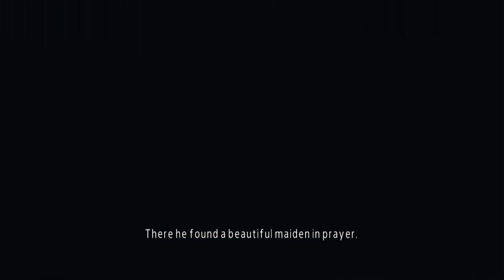Saint Seiya Soldiers' Soul part 24